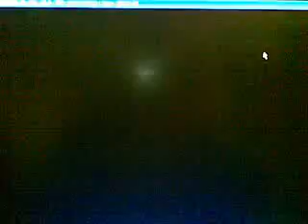dragon ball revenge of king piccolo ,dolphin svn 4652.mp4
dragon ball revenge of king piccolo ,dolphin svn 4652

funciona activando en general xfb y nature y dentro de open gl el hack bleach vs crussade

no se ven algunos textos pero funciona muy bien como podeis comprobar